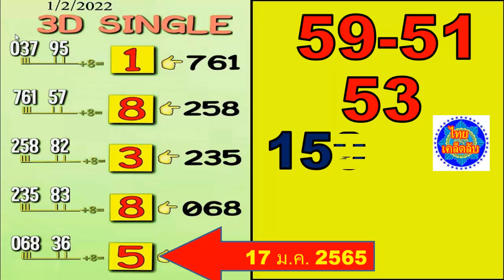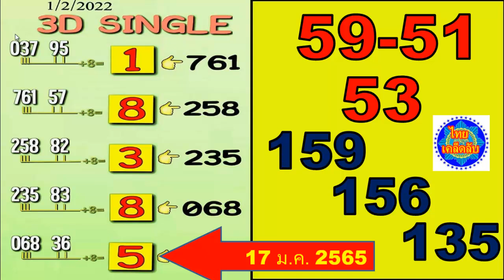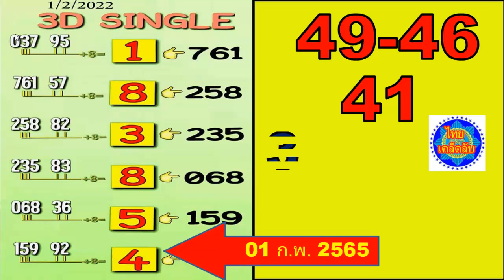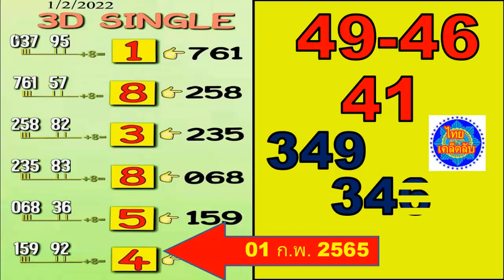01 ก.พ. เคล็ดลับลอตเตอรี่ | งวดวันที่ 1 กุมภาพันธ์ พ.ศ. 2565 | ปีใหม่เราประสบความสำเร็จมาก